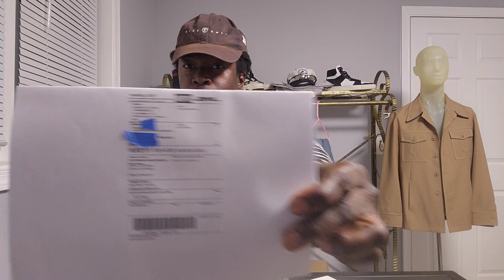I can't believe I Found these Off Whites in the Trash- But Noone Believed it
I found these off white sneakers with a msrp of $700 on a trash removal job but most people didnt believe it

In this video, I go in depth about how it happened and go over their condition